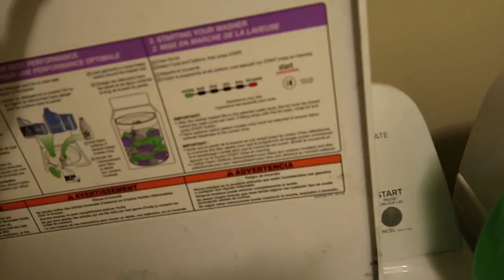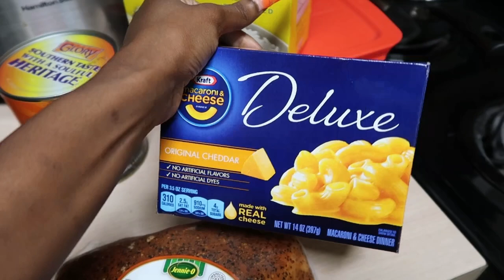Mini Vlog New Face Mask + Laundry + Bday Gifts and More